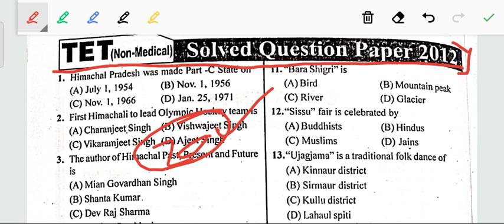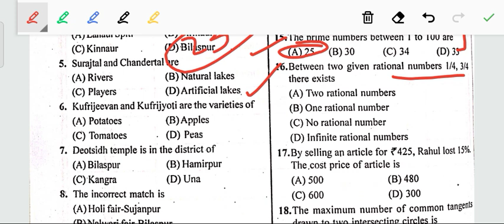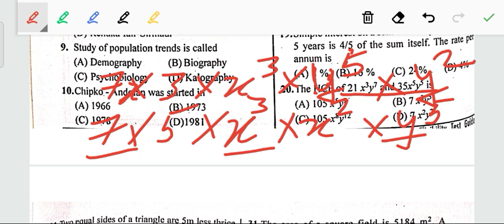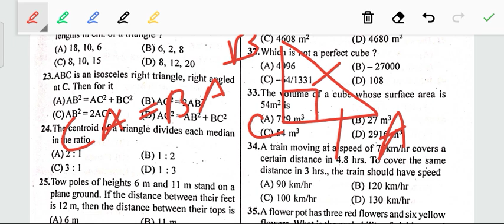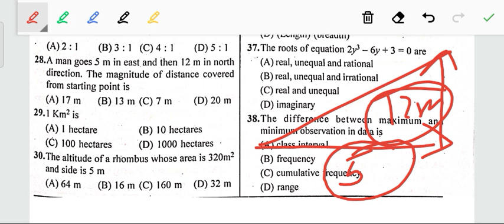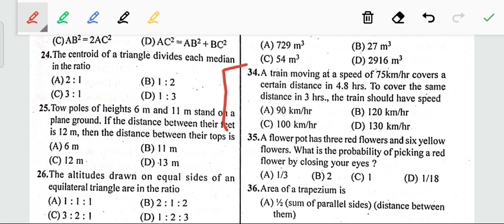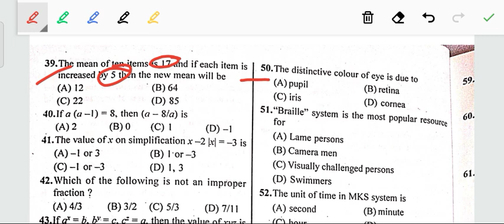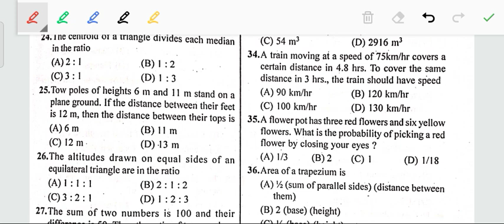HP TET Non medical Solved question paper 2012//HP TET Non medical solved previous years// Video 1